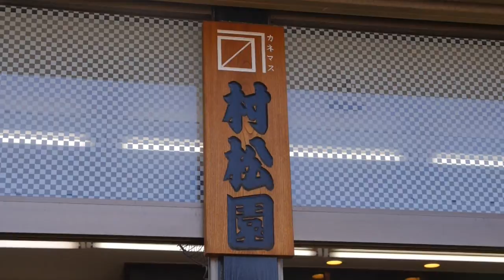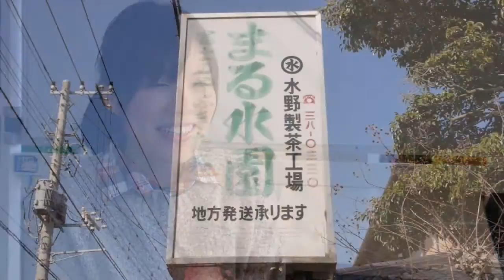富士やぶきた茶娘のＰＲ大作戦！ ~お茶農家の挑戦~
富士やぶきた茶の需要喚起に向けた取り組みです。このお茶のプロモーション動画は、富士のお茶農家(まる水園・村松園)、富士の茶娘にご協力して頂きました。